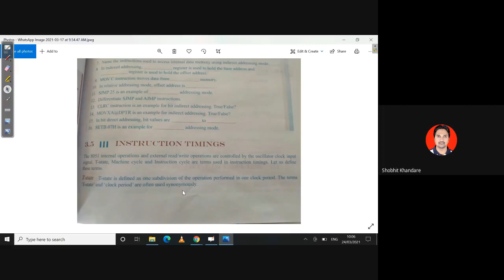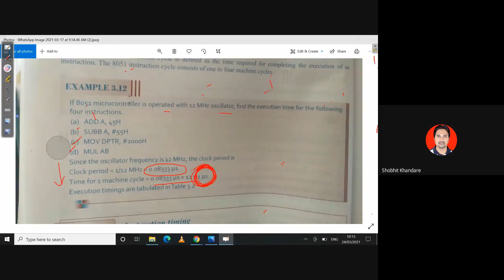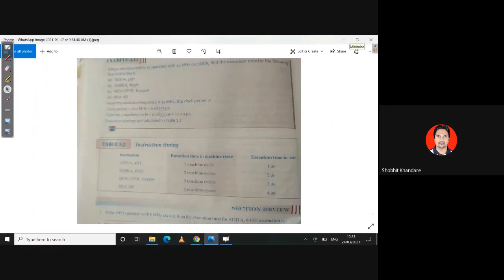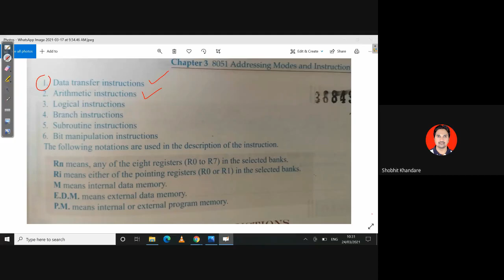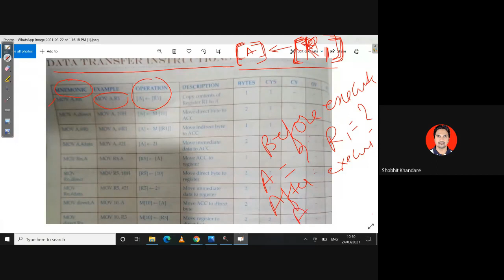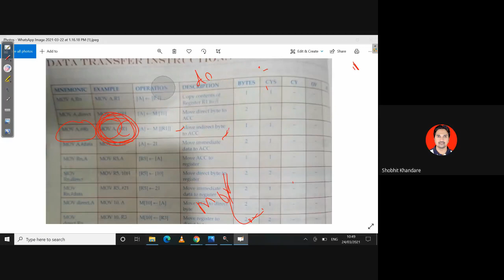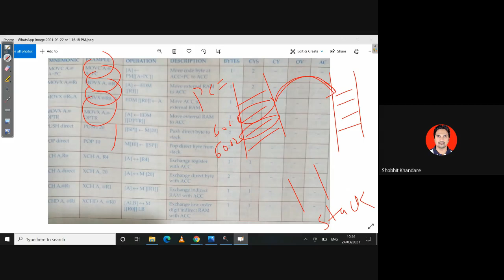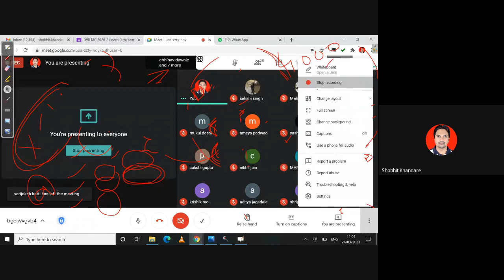Prof. Shobhit K. Khandare | Lecture-23 | Microcontrollers | EXTC | Sem IV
Instruction Sets of 8051